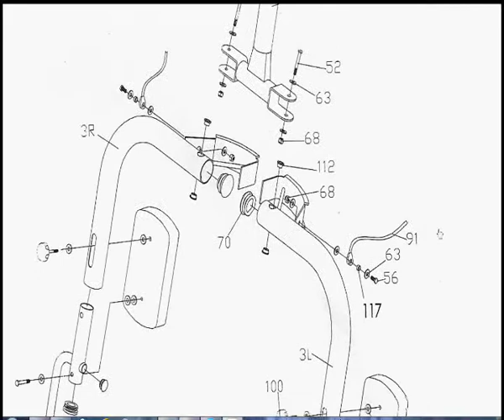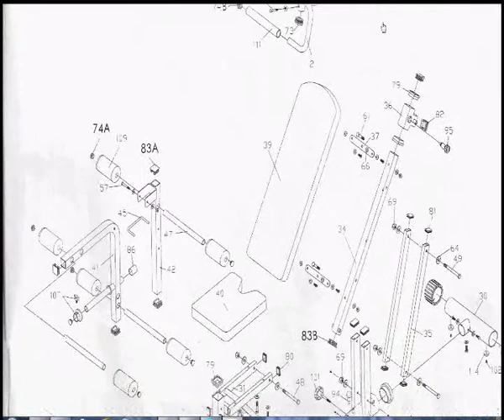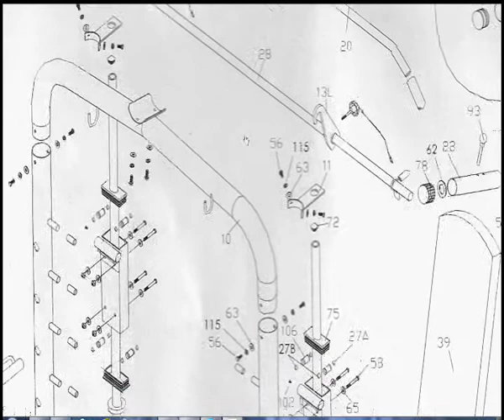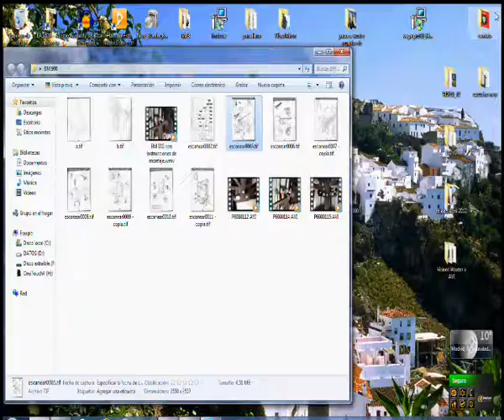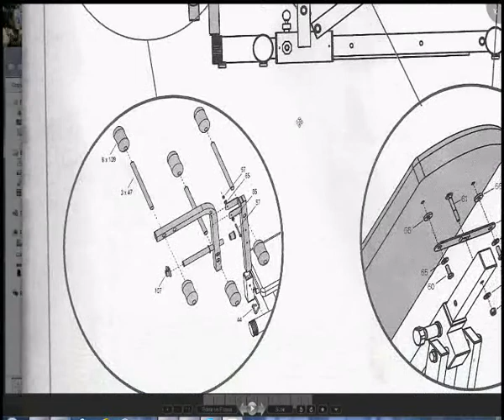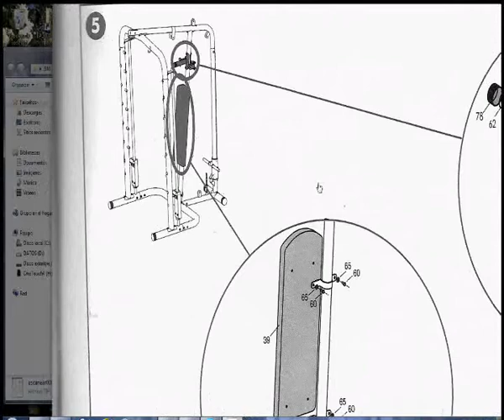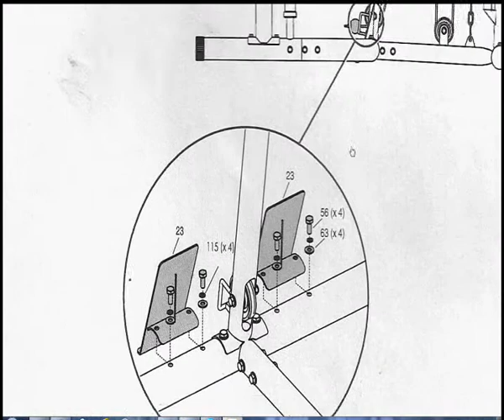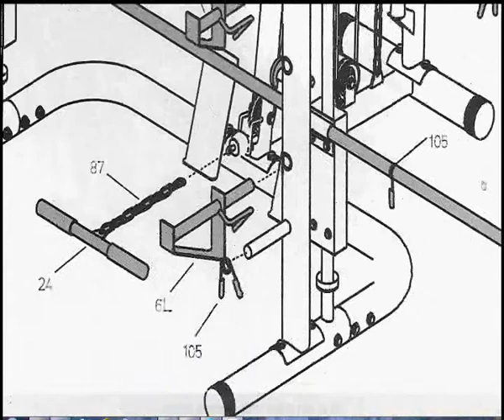Domyos BM 900 Instruciones de montaje.wmv